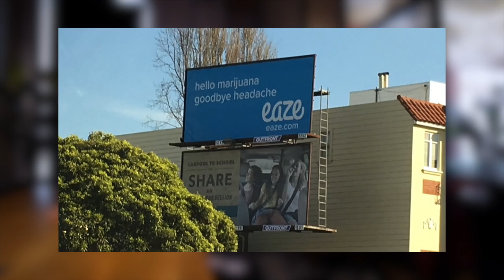Илья Кенигштейн: как взломать государство эскалатором. Офисы будущего. Paypal в Украине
Илья Кенигштейн — управляющий партнер Creative Quarter. Илья по натуре предприниматель и новатор, а в душе немножко фаталист. Каким образом сочетание этих проявлений помогло ему привести в Украину Uber, запустить 3G, открыть уникальное коворкинг-пространство Creative Quarter. И почему он так хочет починить эскалатор на Центральном железнодорожном вокзале в Киеве.

🎁 Как выиграть VIP-билет или ужин с миллионером Оскаром Хартманном?
✔️Сделать селфи с прикольным лицом и разместить его в Фейсбуке или Инстаграме с подписью "Мое лицо после тренинга" и хеш-тегом

⏰ ТАЙМ-КОДЫ:
00:36 — Вступление
01:12 — Как Илья Кенигштейн пережил 11 сентября 2001 года
04:05 — Почему в смутные времена важна защита со стороны государства
09:42 — Как Илья Кенигштейн стал фаталистом
11:28 — Приглашаем на Бизнес Концентрат 3.0. Встретимся на стенде компании ФРАНЧ!
12:54 — Как Илья Кенигштейн споил топа из Uber, и почему Виталий Кличко пассажир №1, а не №0
14:44 — Почему, по версии Ильи Кенигштейна, в офисе нужны современные и эргономичные туалеты
15:56 — Зачем в Creative Quarter поставили спальные капсулы
17:16 — Чем Илью Кенигштейна поразил офис Facebook
19:01 — Почему реформы в офисе стоит начинать с перестройки туалетов?
20:22 — Илья Кенигштейн предлагает отправлять охранников на курсы этики
21:10 — Почему офисные сотрудники не должны сидеть на асфальте
21:47 — Илья Кенигштейн поясняет, в чем разница между семьей и профессиональной командой сотрудников
22:45 — Копаемся в ФБ-ленте Ильи Кенигштейна
25:29 — И, наконец-то, как хакнуть государство с помощью эскалатора?
33:37 — Конкурс!

👉 УСЛОВИЯ КОНКУРСА:
Напишите в комментариях, свой лайфхак или же совет по улучшению жизни в офисе. Почему важно начать именно с этого? Среди авторов лучших комментариев будет разыграно два приза: книга «Презентация в стиле TED» и бизнес-обед с Романом Кириловичем, на котором с ним можно поговорить на тему YouTube или франчайзинга (тема просьба выбирать заранее).